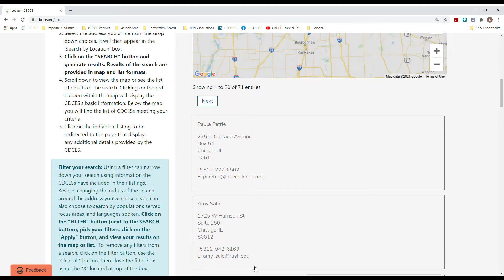Locate a CDCES Directory Tool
CDCESs Get Listed in the Locate a CDCES Directory

The Certification Board for Diabetes Care and Education (CBDCE) promotes comprehensive and ongoing quality diabetes clinical management, education, prevention and support.